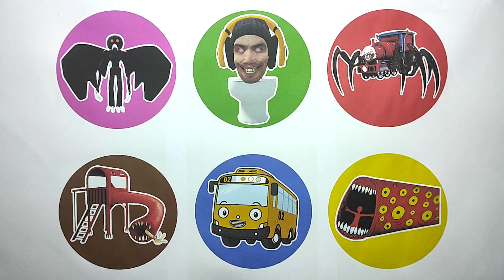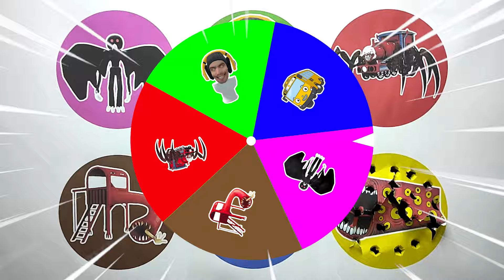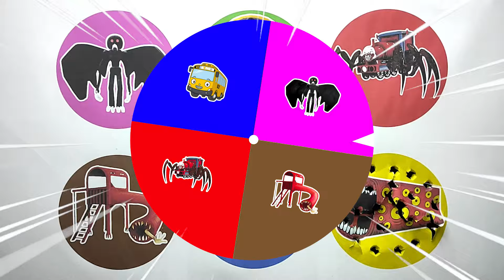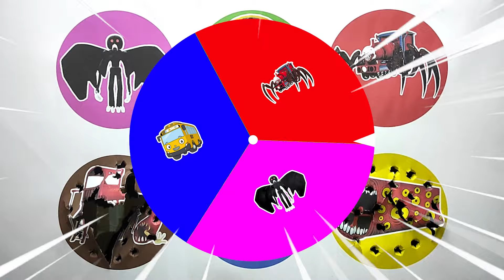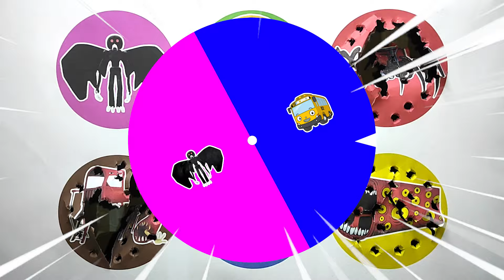Spin Wheel Skibid Toilet DJ, Cho Cho Charles, Mothman, Bus Lani, Train Eater, Gorka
Welcome to our Chanel "IJAM TV " this time we will provide educational information about ...

- Skibidi Toilet DJ
- Mothman
- Gorka
- Cho Cho Charles
- Bus Lani
- Train Eater